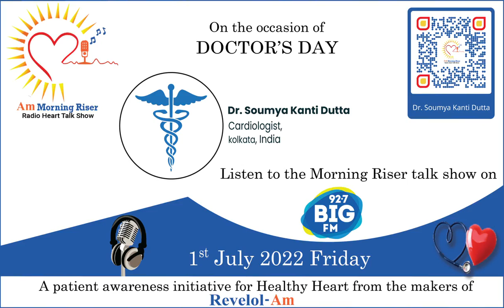Dr. Sumya Kanti Dutta Cardiologist |Heart Diseases | Obesity |Cholesterol | Artery .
When one feels chest pain extending from the chest to the back and left arm, it could be the pain of a heart attack or angina. Pain should not be ignored and patients should go to the hospital immediately. In a heart attack, the common symptoms are breathlessness, palpitations, excessive sweating, severe chest pain, vomiting, and dizziness. After seeing such symptoms, patients should immediately call the medical service or go to the nearest hospital.

Dr. Sumya Kanti Dutta Consultant Interventional Cardiologist from Kolkata explains the causes and symptoms of heart attack and advises patients not to ignore any such pain.

To know more about AM Morning Riser and its facilities.